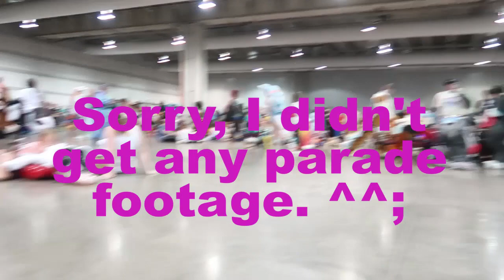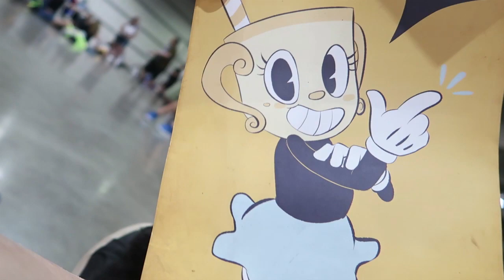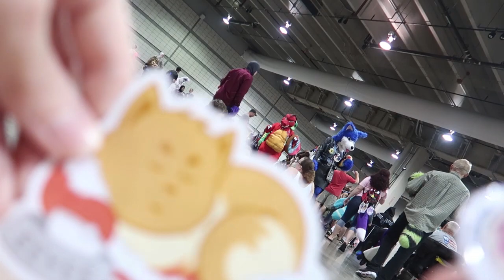Anthrocon 2019 Vlog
Another year, another Anthrocon.  Who said that an non-furry would have so much fun at a furry convention that she keeps coming back!

Cannon Shot Shirt Design: @HappyHoshi94